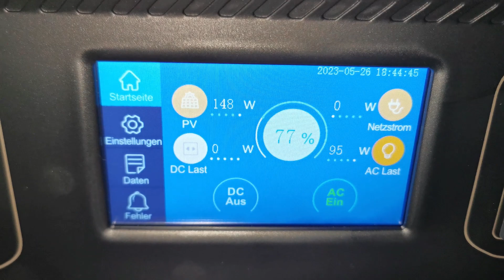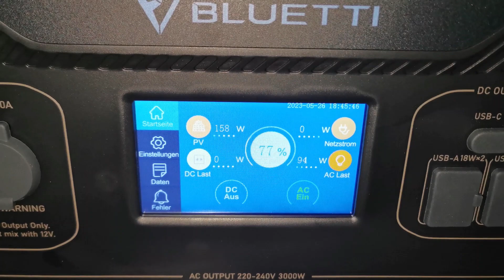Bluetti AC300 Ertrag um 19 Uhr Abends aus 4 Solarmodulen XY9777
BLUETTI Solar Generator AC300 & B300
BLUETTI Solar Generator AC200P, 2000Wh LiFePO4
BLUETTI DC Ladeverstärker D050S 500W

Bluetti AC300 Ertrag um 19 Uhr Abends aus 4 Solarmodulen
Macht Bluetti AC 300 einen Sinn zu kaufen
Bluetti Lautstärke
Bluetti AC mit 30 % überlasten
Bluetti AC300 mit 10 Prozent überlasten
Bluetti AC300 laden
Bluetti AC300 Einstellungen
Bluetti unboxing
Bluetti erste Eindrücke
BLUETTI AC300 einspeisen
Bluetti AC300 + B300 Powerstation
Bluetti AC300 + B300 Hausbatteriespeicher
Bluetti AC300 Powerstation mit B300 Ersatzakku